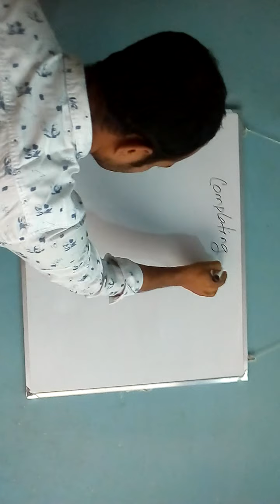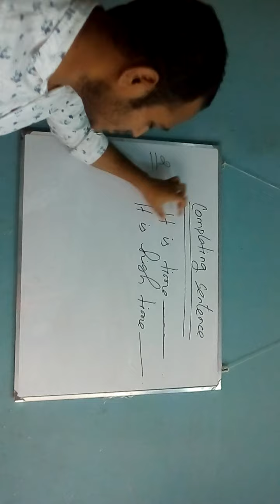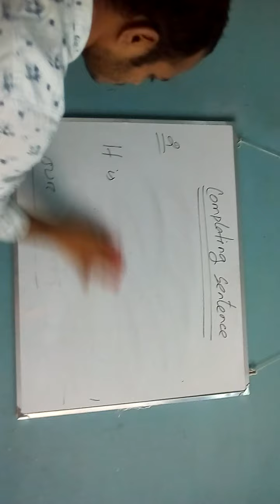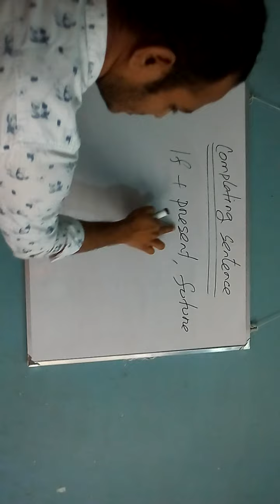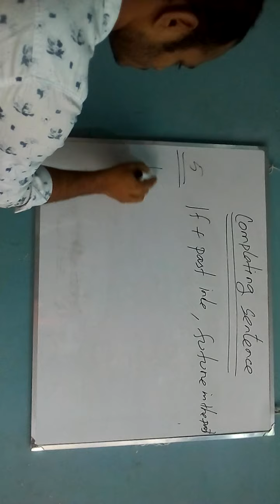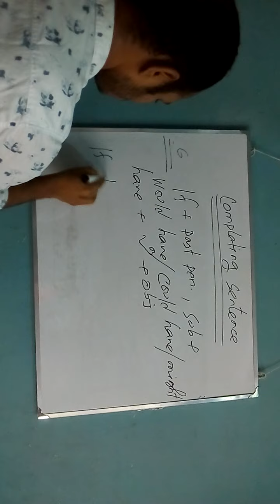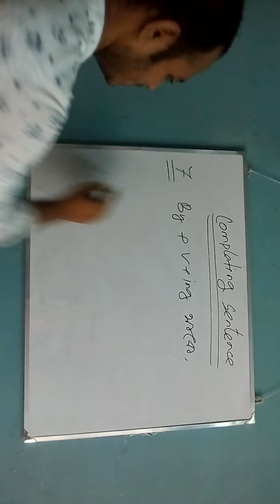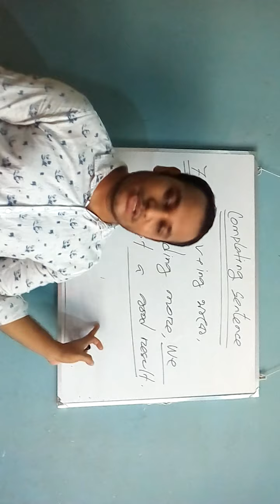English 2nd paper(completing sentence.part 2)(Class no.2)